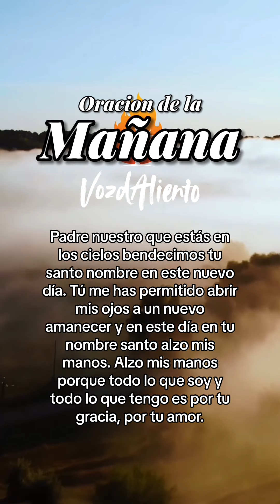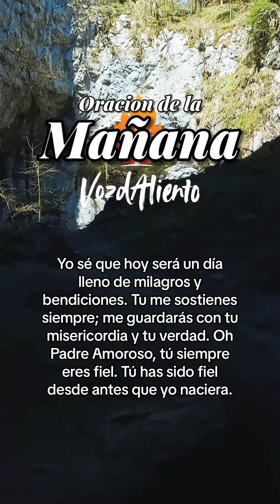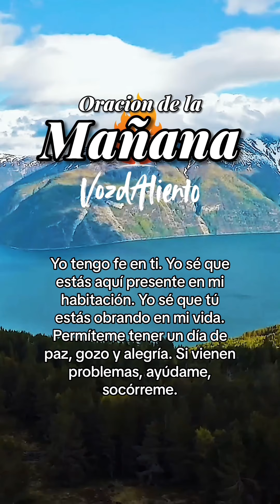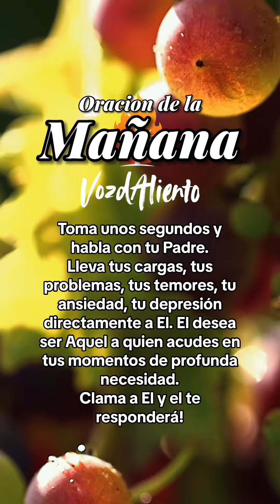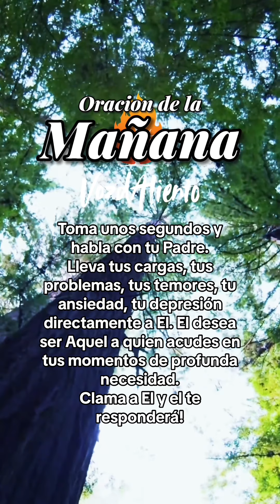🙏 Oración de la Mañana ☀️